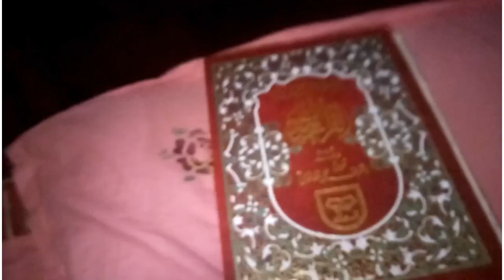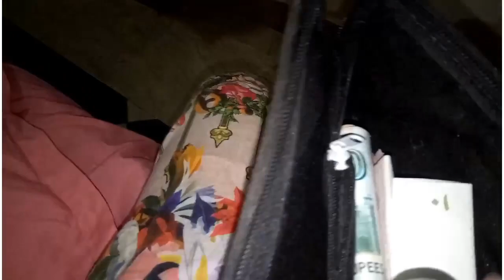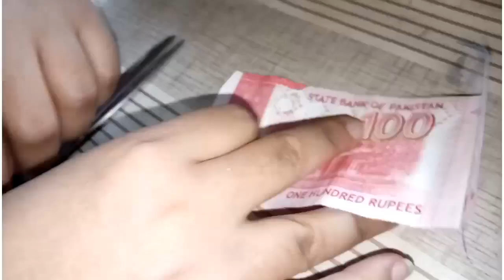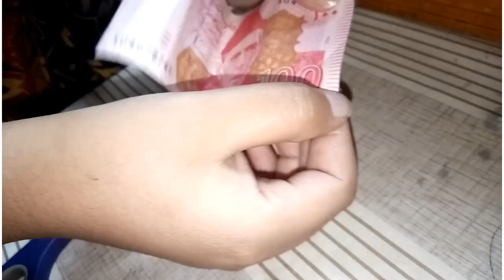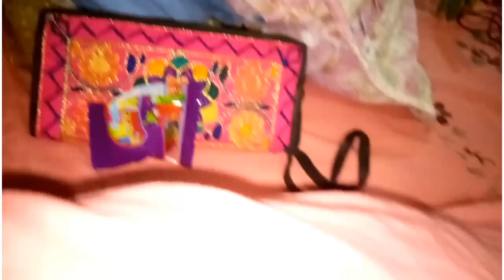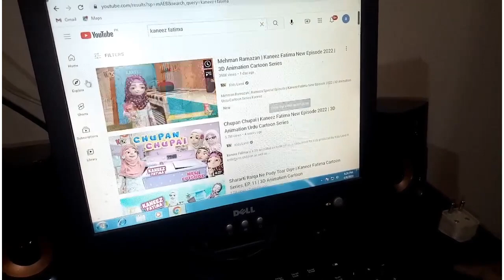VlogDan:07 || My Relationship Status || Engaged or Married? 😅